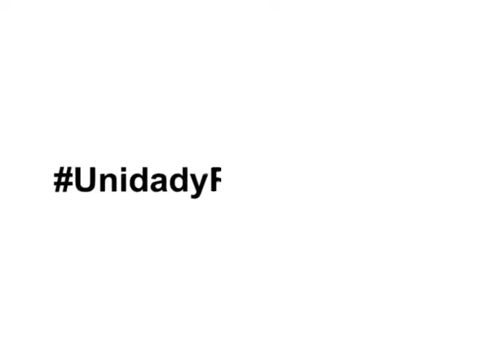Capsula Güigüe RECORRIDO AD